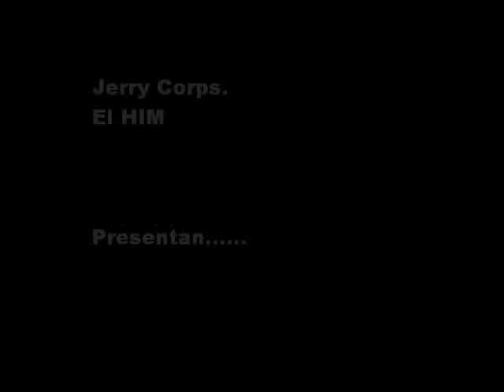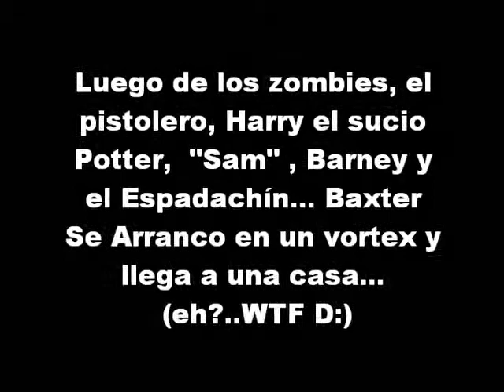Una Lata! *La Pelicula* 1ra Parte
Una Lata, 1ra parte... al principio de la pelicula solo imaginatelo.